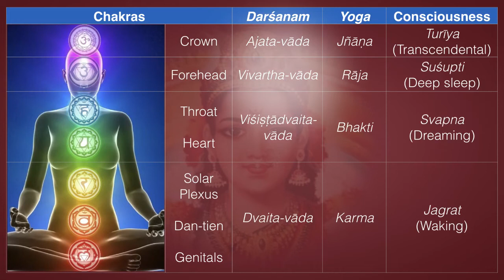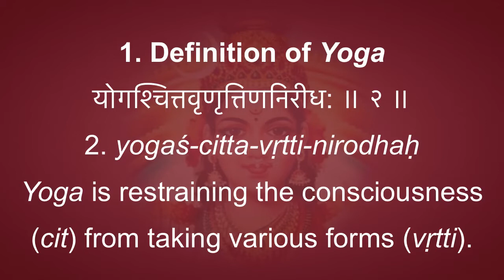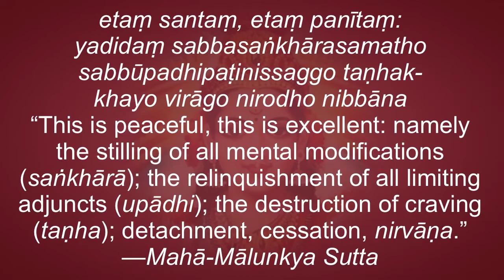Patañjali’s Yoga-sūtras 1.1–2: What is Yoga?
॥ प्रथम: समीधिपाद: ॥ prathamaḥ samādhi-pādaḥ
First Part: Samādhi
1. Definition of Yoga
अथ योगानुशासनभ् ॥ १ ॥
1. atha yoga-anuśāsanam
Now yoga is explained.
योगश्चित्तवृणृत्तिणनिरीध: ॥ २ ॥
2. yogaś-citta-vṛtti-nirodhaḥ
Yoga is restraining the consciousness (citta) from taking various forms (vṛtti).
Root meaning of vṛtti is literally whirlpool: a vortex—Vivekānanda

Compare the Buddha:
etaṃ santaṃ, etaṃ panītaṃ: yadidaṃ sabbasaṅkhārasamatho sabbūpadhipaṭinissaggo taṇhak-khayo virāgo nirodho nibbāna

“This is peaceful, this is excellent: namely the stilling of all mental modifications (saṅkhārā); the relinquishment of all limiting adjuncts (upādhi); the destruction of craving (taṇha); detachment, cessation, nirvāṇa.” —Mahā-Mālunkya Sutta

Bhikkhu Ñānananda wrote:
“Insofar only, Ānanda, can one be born, or grow old, or die, or pass away, or reappear, in so far only is there any pathway for verbal expression, insofar only is there any pathway for terminology, insofar only is there any pathway for designation, in so far only is the range of wisdom, insofar only is the round (of saṁsāra) kept going for there to be a designation as a this-ness—that is to say: name-and-form together with consciousness.”—Mahā-nidāna Sutta

“What is meant by the Buddha’s statement is that name-and-form together with consciousness is the rallying point for all concepts of birth, decay, death and rebirth. All pathways for verbal expression, terminology and designation converge on name-and-form together with consciousness. The range of wisdom extends only up to the relationship between these two. And it is between these two that there is a whirling round so that one may point out a this-ness. In short, the secret of the entire existence of saṁsāra is to be found in this whirlpool.”—Nibbāna the Mind Stilled, Sermon 2